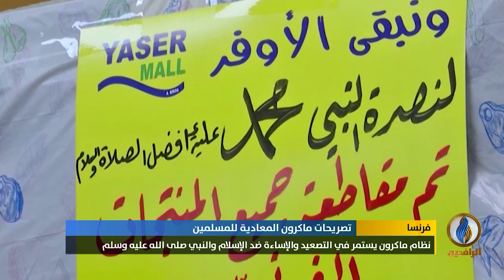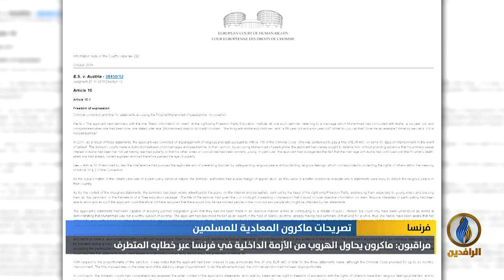تقرير إخباري.. المقاطعة الشعبية الإسلامية للمنتجات الفرنسية شكلت مواجهة سلمية لإساءات ماكرون